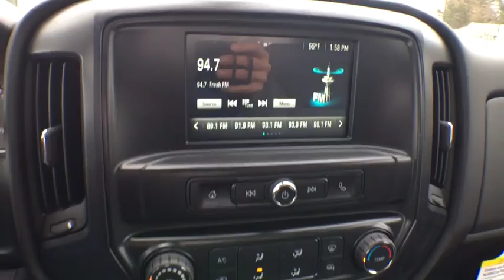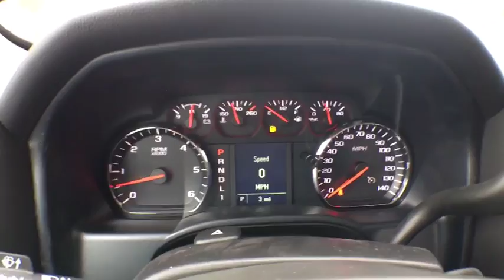2017 Chevrolet Silverado 2500HD Sterling, Leesburg, Vienna, Chantilly, Fairfax, VA T70146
New 2017 Chevrolet Silverado 2500HD
2017 Chevrolet Silverado 2500HD Work Truck - Stock#: T70146 - VIN#: 1GC2KUEG8HZ150624

AIR BAG DEACTIVATION SWITCH; FRONTAL PASSENGER-SIDE|ENGINE; VORTEC 6.0L VARIABLE VALVE TIMING V8 SFI; E85-COMPATIBLE; FLEXFUEL|Bumper; front chrome|Bumper; rear chrome with bumper CornerSteps (Requires (E63) pickup box.)|CornerStep; rear bumper (Requires (E63) pickup box.)|Door handles; Black|Glass; solar absorbing; tinted|Grille surround; chrome|Headlamps; halogen projector-beam|Lamps; cargo area; cab mounted with switch on center switch bank|Mirrors; outside manual; Black|Tailgate and bed rail protection caps; top|Tailgate; locking; utilizes same key as ignition and door (Not available with (AQQ) Remote Keyless Entry.)|Tire carrier lock keyed cylinder lock that utilizes same key as ignition and door (Not included when (ZW9) pickup box delete or (9J4) rear bumper delete is ordered.)|Wheels; 17' (43.2 cm) steel includes 17' x 7.5' (43.2 cm x 19.1 cm) steel spare wheel. Spare not included with (ZW9) pickup box delete unless a spare tire is ordered|Air conditioning; single-zone|Assist handle; front passenger and driver on A-pillars|Cruise control; steering wheel-mounted|Driver Information Center; 3.5-inch diagonal monochromatic display provides warning messages and basic vehicle information|Floor covering; Graphite-colored rubberized-vinyl|Instrumentation; 6-gauge cluster featuring speedometer; fuel level; engine temperature; tachometer; voltage and oil pressure|Steering column; manual Tilt-Wheel|Steering wheel|Windows; power with driver express up and down and express down on all other windows (Standard on Crew Cab and Double Cab. On Regular Cab; Included and only available with (PCM) WT Convenience Package.) (Standard on Crew Cab and Double Cab. On Regular Cab; Included and only available with (PCR) WT Fleet Convenience Package.)|Air cleaner; high-capacity|Alternator; 150 amps|Battery; heavy-duty 720 cold-cranking amps/80 Amp-hr; maintenance-free with rundown protection and retained accessory power|Brakes; 4-wheel antilock; 4-wheel disc with DuraLife brake rotors|Capless Fuel Fill (Gas engine only. Not available with (ZW9) pickup box delete.)|Cooling; auxiliary external transmission oil cooler|Cooling; external engine oil cooler|Differential; heavy-duty locking rear|Engine; Vortec 6.0L Variable Valve Timing V8 SFI; E85-compatible; FlexFuel capable of running on unleaded or up to 85% ethanol (360 hp [268.4 kW] @ 5400 rpm; 380 lb-ft of torque [515.0 N-m] @ 4200 rpm) (Does not include E85 capability with (ZW9) pickup box delete.)|Exhaust; aluminized stainless-steel muffler and tailpipe|Four wheel drive|Frame; fully-boxed; hydroformed front section|GVWR; 9500 lbs. (4309 kg) (Requires (L96) Vortec 6.0L V8 SFI engine. Not available with CK25943 or CC25903 model.)|Pickup box|Rear axle; 4.10 ratio (Requires (L96) Vortec 6.0L V8 SFI engine.)|Steering; Recirculating Ball with smart flow power steering system|Suspension Package; Standard includes 51mm twin tube shock absorbers and 33mm front stabilizer bar|Transfer case; with floor-mounted shifter (Included with 4WD models only.)|6-speaker audio system (Standard on Crew Cab and Double Cab models and Included and only available on Regular Cab models with (IOB) 7' diagonal color touch screen display radio with Chevrolet MyLink)|XM Satellite Radio; delete|Air bags Double and Regular Cab: Frontal Airbags- Driver single stage and Front Passenger dual-stage; Thorax side-impact; seat mounted; both driver and front passenger; Head-curtain front and rear outboard seating positions; Passenger Sensing System - Infant only suppression for passenger and passenger seat belt reminder status displayed on overhead console (With (ZW9) pickup box delete on Double and Regular Cab you will get single-stage frontal and thorax side-impact; driver and front passenger; and head curtain side-impact; front and rear outboard seating positions. Always use safety belts and child restraints. Children are safer when properly secured in a rear seat in the appropriate child restraint. See the Owner's Manual for more information.)|Daytime Running Lamps with automatic exterior lamp control|StabiliTrak; stability control system with Proactive Roll Avoidance and traction control includes electronic trailer sway control and hill start assist|Teen Driver mode a configurable feature that lets you activate customizable vehicle settings associated with a key fob; to encourage safe driving behavior. It can limit certain vehicle features; and it prevents certain safety systems from being turned off. An in-vehicle report g